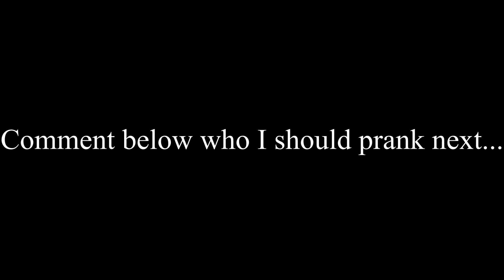HIT MY SISTERS CAR PRANK!!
This was so funny to me. Leave a comment on who I should prank next!